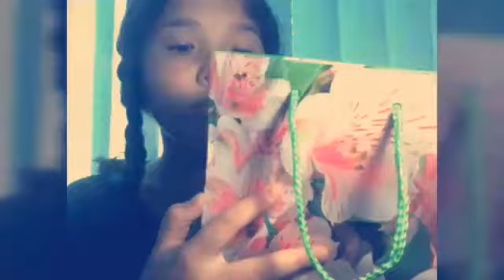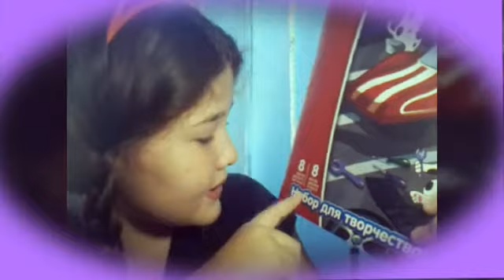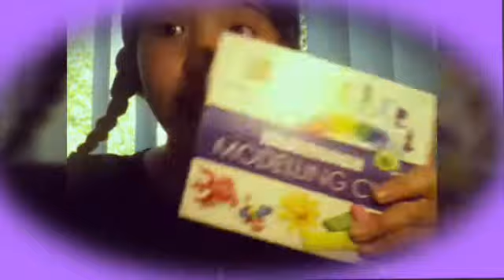BACK TO SCHOOL ( СНОВА В ШКОЛУ )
Хэлоу
Спасибо няшка что посмотрела или посмотрел моё видео :3👑🐱